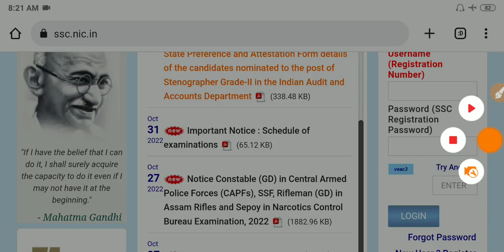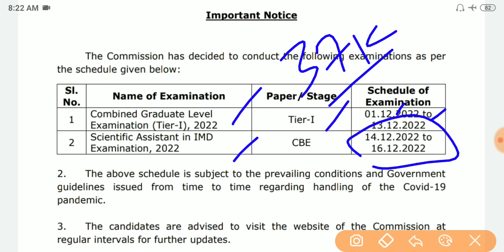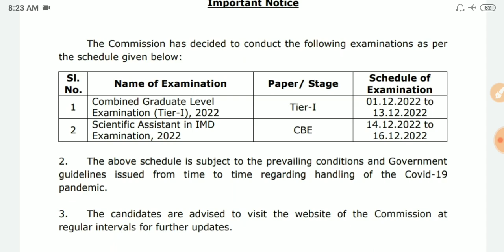గుడ్ న్యూస్ పరీక్ష షెడ్యూల్ విడుదల | ssc cg l exam schedule released | ssc jobs | Latest jobs update